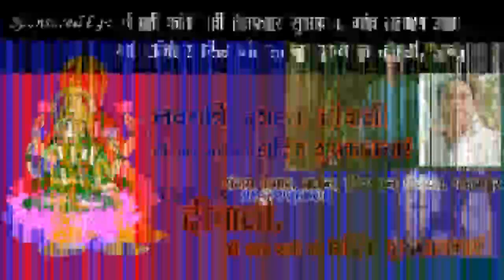बैजनाथ पहुंचने पर खाद्य आपूर्ति मंत्री किशन कपूर का हुआ जोरदार स्वागत